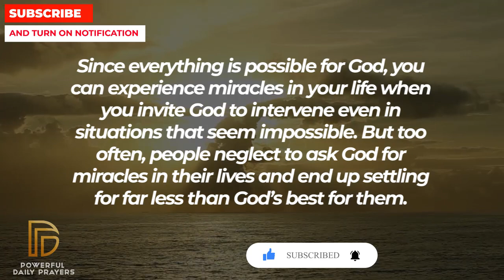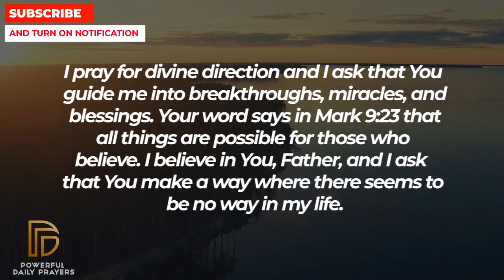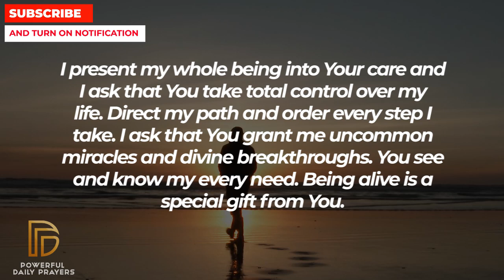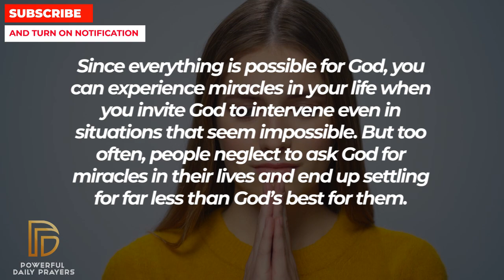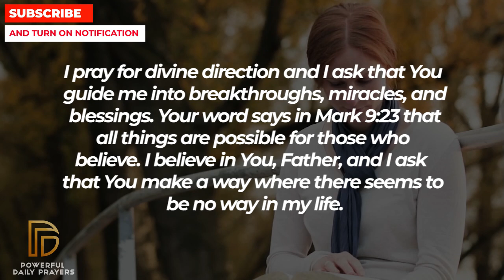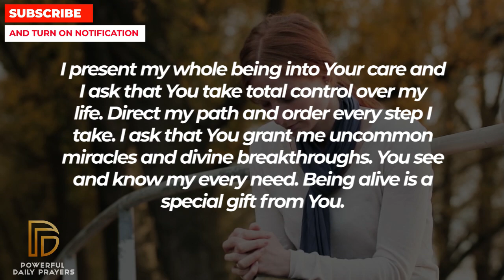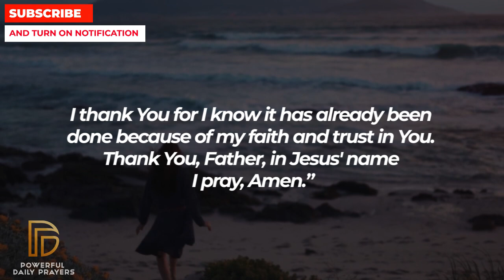GOD WANTS YOU TO STOP WORRYING AND WATCH THIS NOW | Powerful Miracle Prayer For Blessings Daily